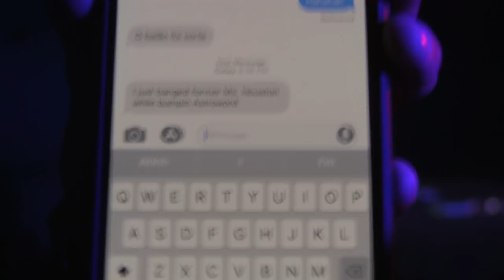VIRGIL ABLOH - VIRGIL IS A PROPER DJ @ HARD SUMMER 2018 - 8.5.2018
I'VE SEEN V DJ A LOT FROM BACK THEN TO NOW AND DUDE HAS SOMEHOW PRACTICED ENOUGH TO ADD WORLD CLASS DJ TO HIS RESUME.  PROUD OF U.

DAY 2 RAN INTO SO MUCH OF THE CREW THAT I GREW UP WITH WATCHING AND SOME NEW HEADS.  LEGENDS IN THE MAKINGGG

SO... THE HOMIE MEG ASKED IF I WOULD BE DOWN TO ROLL TO HARD SUMMER 2018... AND I SAID YEAHHHHH BUDDD

IT WAS A SWELTERING 99 DEGREES ON THE SURFACE OF FONTANA BUT THE VIBES WERE GOING STRONG AND I TRIEDDDD TO CATCH AS MUCH AS I COULD FOR THE REAL FANS.  I DON'T EVEN MONETIZE THIS SHIT SO THESE CLIPS ARE FOR THE REAL ONES YOU HEARDDDDD?